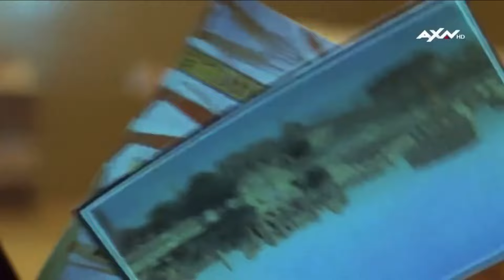Elisabeth Lanz in „Kommissar Rex - Im Zeichen des Satans” (1995)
Elisabeth Lanz in „Kommissar Rex - Im Zeichen des Satans” (Staffel 2, Folge 9) aus dem Jahr 1995.

Folgeninhalt:
Am Stadtrand von Wien werden vier Frauenleichen gefunden - im Abstand von genau 666 Metern voneinander vergraben. Alles deutet auf einen Ritualmord hin. Für Rex und Moser beginnt ein Wettlauf mit der Zeit: Wer wird das nächste Opfer sein? Die Spur führt in ein einsames Schloss, das Hauptquartier einer Sekte. Dort entdeckt Moser Anne, die dem Satan geopfert werden soll. In letzter Minute kann Anne vor dem Ritual in Mosers Haus fliehen - doch die Verfolger lassen nicht locker.